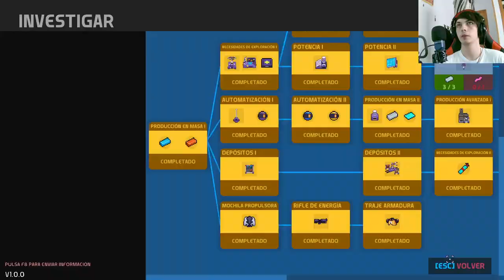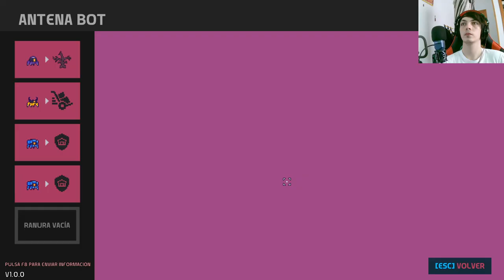Nova Lands: ¡Revelando el poder oculto del sol en un emocionante capítulo!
Sumérgete en el fascinante mundo de Nova Lands mientras desvelamos el misterio de las placas solares en este apasionante capítulo. Descubre cómo esta tecnología revolucionaria puede cambiar el destino de nuestra sociedad y desencadenar eventos inesperados. ¡No te pierdas esta emocionante entrega!